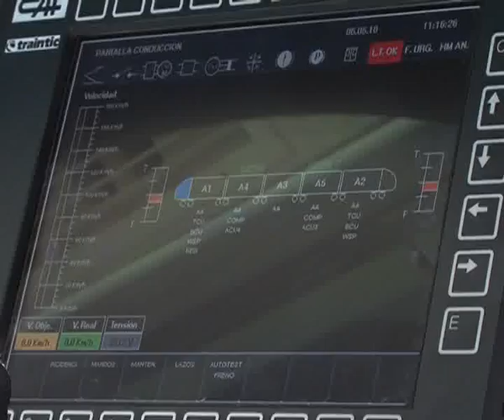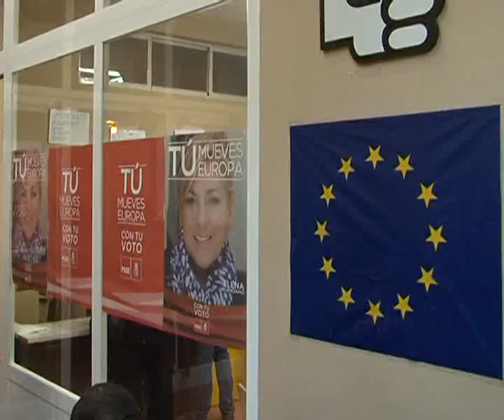Otras noticias de interés en la región 30 julio 2014